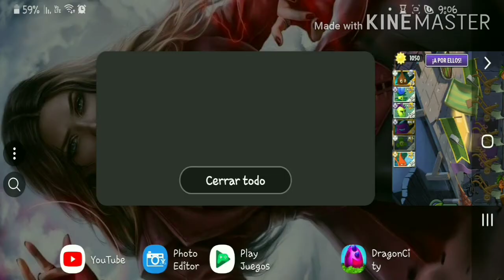Pvz 2 - Mazo Free De 2.5 Millones Puntos Mejoras Raudales Torneo De Lanza Savia - Capítulo #114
Para Los Jugadores De Pvz 2.